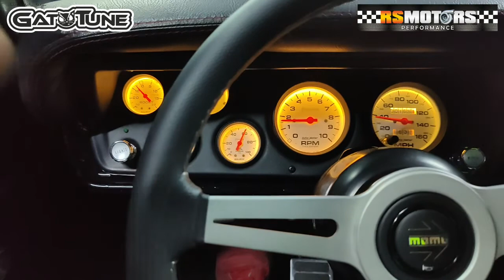Dodge Demon Turbo @ Dyno Dinamometro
Hecho en Colombia
Motor 393 CID
Inyeccion Holley TerminatorX